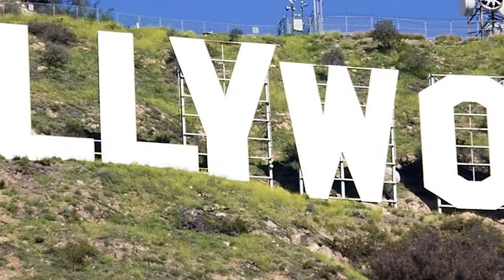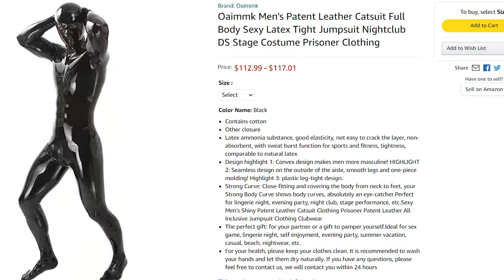Nike's Superhero Macot Swoosh - Remember When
In this video I take a look at Nike's failed attempt at a superhero mascot named Swoosh and the man behind the body suit.

Remember When is a channel dedicated to obscure nostalgia.

Special thanks to Happy Vlog Music for their song 'It Just Makes Me Happy' by Dj Quads

Also a shout out to one of my main sources for this video. The Daily Beast's Article 'The Weird and Glorious Reign of Nike's Superhero Swoosh